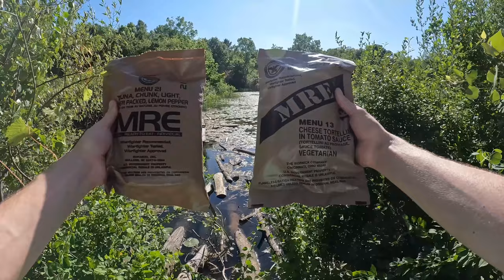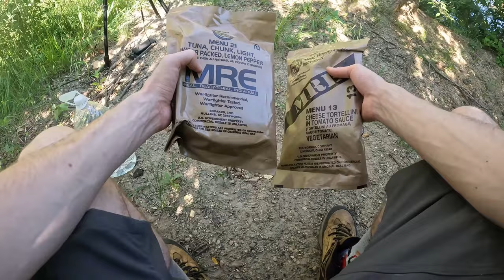Hammock Camping by a Beautiful Pond - Hiking / Fishing / MRE Dinner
Join me on this hammock camping adventure by a beautiful secluded pond

In todays video join in as we hike, fish, explore, build a fire, eat some tasty meals ready to eat ( MRE's ) for dinner / breakfast, and just enjoy nature

It such a beautiful spot one of my favorites in the world and I wanted to bring you all along on the journey

Unique Code: QUIETNERD10YP

I began by driving the jeep to the location. I then threw my backpack on grabbed the rest of my camera gear and began to hike through some thick forest and trails to get to the camp spot. The first challenge was to cross the river / stream. The stick and log bridge I originally planned to cross got flooded and drifted away I needed to find a new way to cross the river. I hiked up and down the stream until I found a new spot to cross. It was a smaller bridge made of a few sticks and fallen trees. I grabbed a long helping stick to support my weight when crossing the. Luckily the sticks held and did not break we made it across perfecta and dry! It was getting a lot thicker along the trail across the stream. I had a general idea where the camp spot was and we juts had to walk over to it. Its a spot Ive used in the past and its was super peaceful and beautiful. After a short hike we made it. The spot was pretty overgrown and there was some garbage left over from some previous campers. First things first I cleaned up the cam then we began to check it out. There was a lovely pond full of fish and lilly pads where I wanted to try my hand at fishing. There was also a fresh turtle nest that must have hatched as there were egg shells everywhere pretty cool! Now it was time to set up camp. I was going to sleep in hammock tonight with a bug net attached to it. I picked out the trees and began to sting it together with some nice paracord / rope. Camp was set! it was looking wonderful. Time to go fishing! I walked to the small spot off the edge of the water and cast my purple hooked worm and on the first cast we cough a nice little fish! I believe it was a bluegill! On the second cast I caught a nice big large mouth bass I knew it was going to be a great spot! I fished for a bit longer but with no luck I mush have scared everything else away with all the commotion. Now it was tom to explore the rest of the place. This was one of my favorite places to just walk and hike ever so beautiful and just pure nature. I walked to a field of berries but they were not ready to be eaten yet. Then I walked to a magic place in the middle of the forest with a lone old rusty metal chair that I like to go sometimes to sit and relax or even make pancakes sometime :D! Next we headed to the prettiest place of the river or stream and juts sat and soaked in the scenery so beautiful. From there we headed to another crossing in the river much muddier but still just as beautiful. I crossed the stick bridge and just spent time time looking around. So calm. Now it was time to head back to camp and make some dinner I had some MREs for food and I was excited to try and eat them. In the hike back we ran into a family of turkey and there little baby so cute. Crossed the river and back to camp. For dinner I had a cheese tortellini pasta with a bunch of other goodies it was honestly very good and super easy to make! After relaxing a bit int he hammock after dinner it was time to get the fire pit ready. I dug a nice sized hole in the dirt and lined it with some sticks in the bottom along with large bundle of sage to help start the fire and keep the bugs away. It was pretty windy but the hole kept the fire uncontrolled. Night time came upon the campsite as I tended to the fire I decided to go on a small night walk. Just a calm night full of glow bugs and a giant snapping turtle sitting underwater super cool. After a short stroll it was time to bundle up for the night and catch some nice sleep. In the morning I awoke pretty cold as it got a lot colder than the weather said it was going ot get I wished I bought a thicker sleeping bag or another blanket. I stirred up the left over coles form the fire and starter a new one to keep warm during the chilly morning. I was hungry and I had one more MRE to go the tuns one. I made some nice tuna tacos for breakfast and snacked on some other goodies it was a nice breakfast I really like the marble pound cake yumm! After a relaxing morning by the fire it was time to clean up pack up and head home. I undid the hammock folded everything up packed it all in my backpack and I was ready. I left the campsite cleaner than it was found and I began my journey to headed home!

I hope you enjoyed this video and the journey along with me :D Thanks!!!